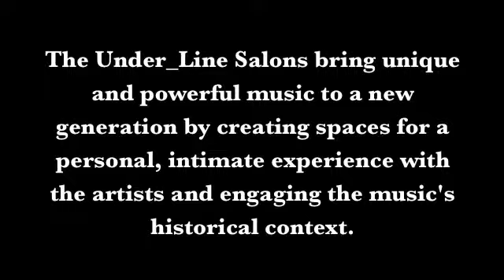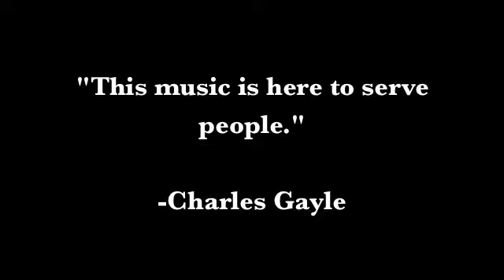Under_Line Salon: Charles Gayle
Under_Line Salon 11.9.13

"Free Jazz/Blues/Struggle: an Ongoing Story"

Featuring saxophonist Charles Gayle

Visual art by Jo Wood Brown

for updates and other information